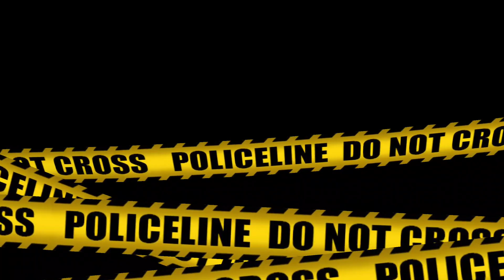Predator terpincang-pincang apa yang terjadi?Gedangan vs Karya Muda Set 1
Gunung sakti cup 2022 Petung sinarang  Bandar Pacitan set 1
karya muda kledung vs gedangan kebondalem